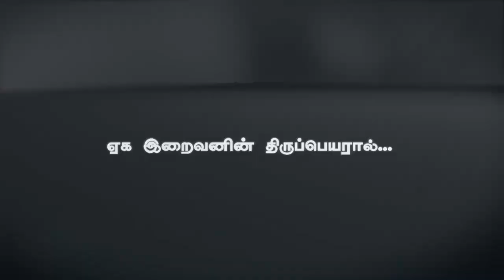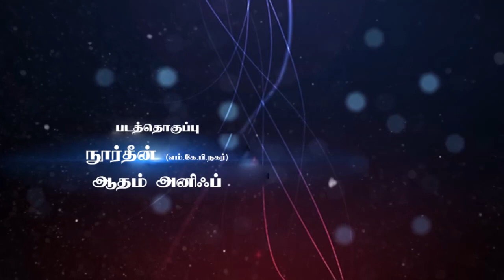நவீன பிரச்சினைகளும், இஸ்லாம் கூறும் தீர்வுகளும்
உரை : எம்.எஸ்.சுலைமான்

இடம் : கடலூர் மாநாடு